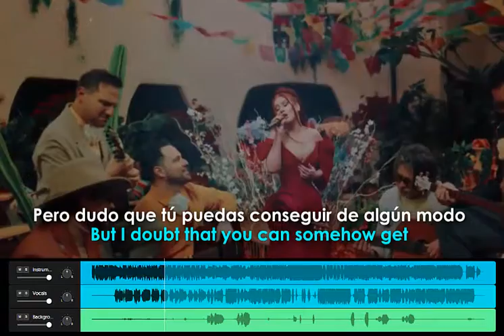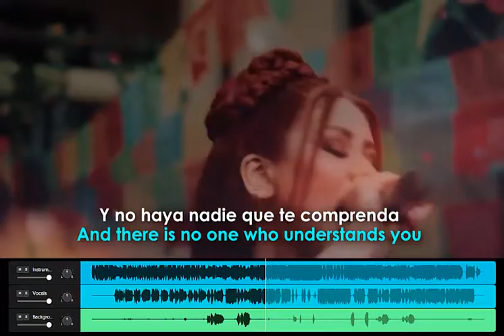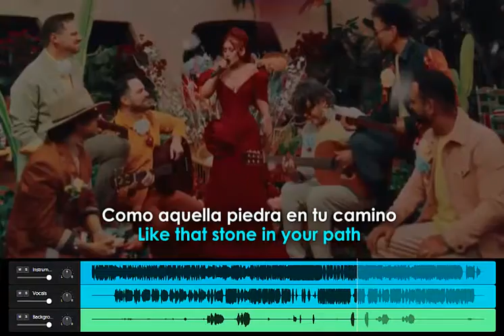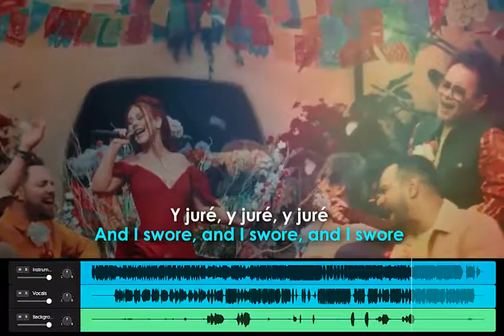Christina Aguilera - La Reina (Instrumental Original - Karaoke) mixed by Phercin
Pide tu instrumental en los comentarios... Debido al tipo de contenido del canal, no podemos monetizar :(
Pero nos gustaría tener tu apoyo para seguir subiendo material.

Due to the type of content of the channel, we cannot monetize :(
But we would like your support to continue uploading material.